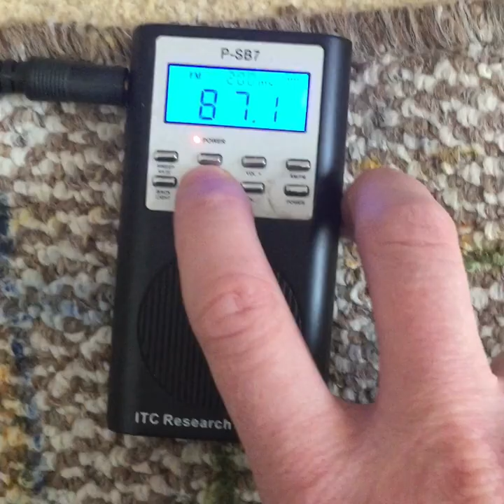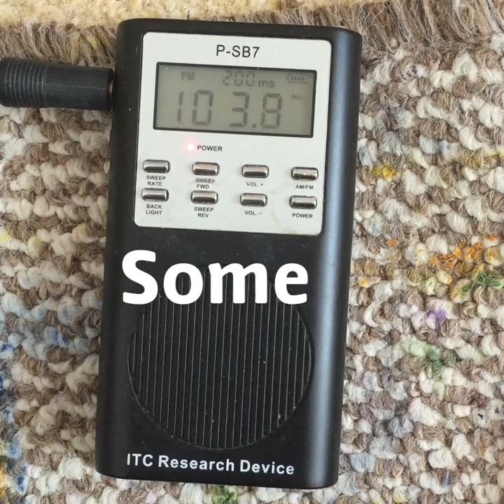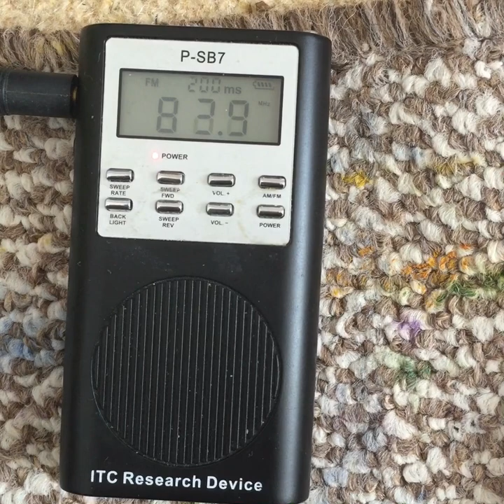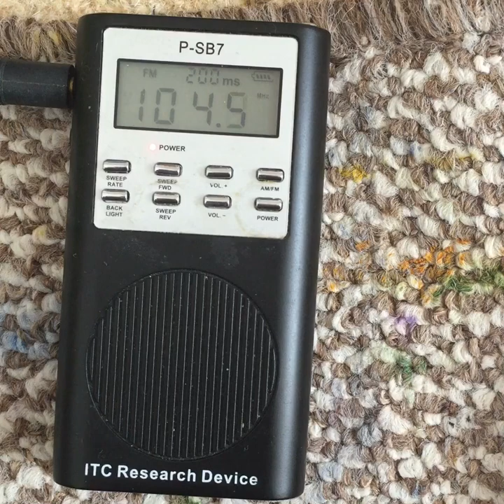Bob Ross Celebrity Ghost Box Interview Evp